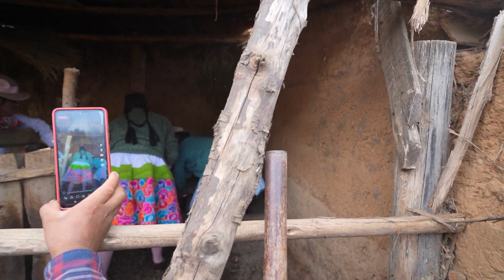Mi bautizo Heinrich Santiago 2023 Familia Paez Gaspar DvD //03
❤️mis papitos: Rony Paez Rodríguez y Aydee Gaspar Manrique

🔴Mis Padrinos: Saúl Teodocio Lima Marcañaupa

🌹Mis Hermanas:
Karen y Jhosely

💥Tradicional fiesta de Santiago 💥
🍇🍊 De la Familia Paez Gaspar🐮🍇🍊🐄

⛪ Iglesia matriz de concepción

🎷Orq . La Nueva Internacional Huayucachi Perú 🇵🇪

✨ Recepción a los familiares, amistades e invitados...
En la casa de la familia PAEZ GASPAR...
en el 3er barrio - casacancha-Ingenio - Concepción - Junín

🎻🪈 Conjunto musical... Corazón del Valle Azul

🕊️Visita al nuevo cementerio de casacancha a nuestros seres queridos

🕺Baile general:
Casa de la familia Paez Gaspar( 3er. barrio - casacancha-Ingenio - Concepción - Junín)

✨Saludos a nuestros familiares:
- papas de Rony:
Blandino Paez Manrique (+)
Máxima Rodríguez
- papas de Aydee:
Jesús Gaspar y Honorato Manrique

🎙️Artistas en escena:
🎤Nora .. la voz angelical
🎤Jhocely del Perú 🇵🇪
🎤Karina Juan de Dios

🔴 Agradecimiento a todos los familiares, amistades, invitados y acompañantes por compartir este día tan especial para la familia Paez Gaspar, abrazo
 fuerte para todos; bendiciones 🙏, hasta Huatancama 🐑🐄🍊🍇🍌🐄🐑